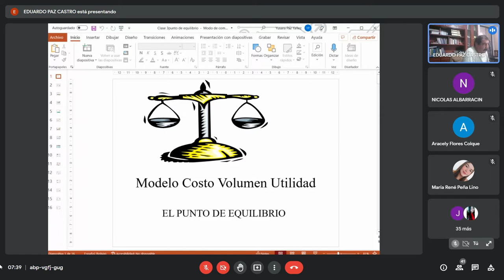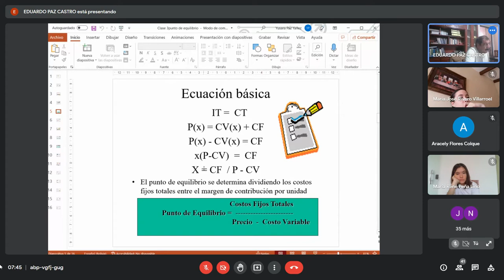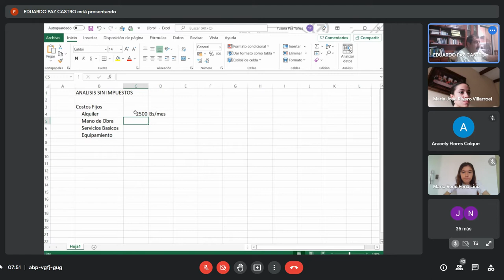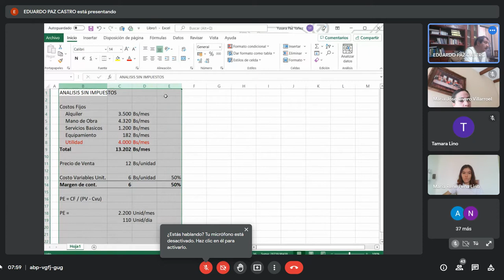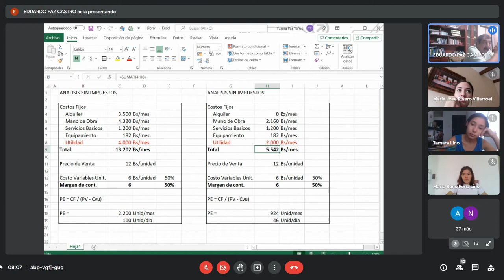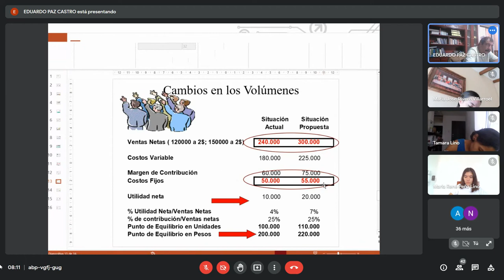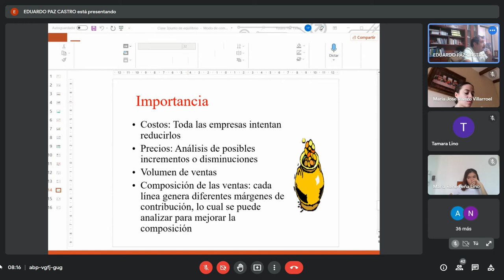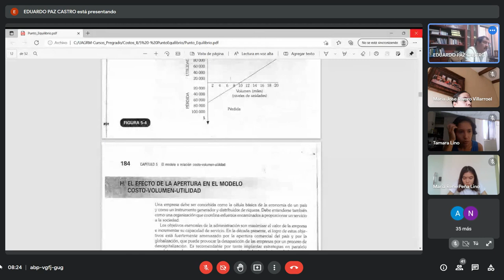COSTOS 2 VERANO 22/02/2022